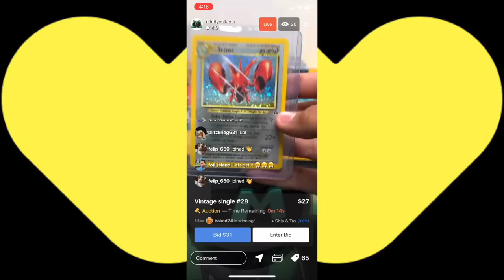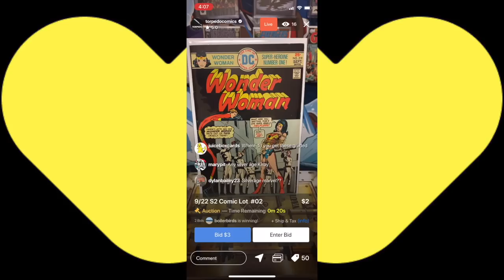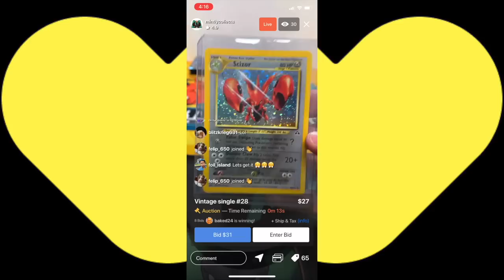Unboxing a $2,200 Funko Pop Collection + Lots of Pop Culture & Baseball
Clint Miller
484 E. Carmel Dr. 127